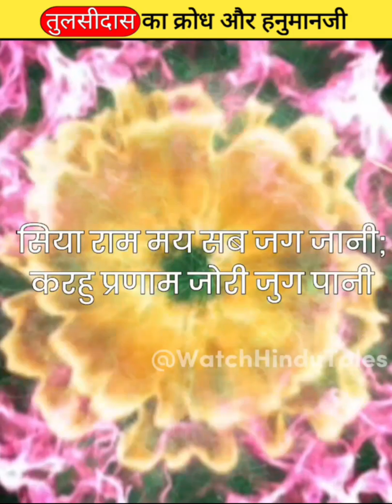तुलसीदास का क्रोध रामचरितमानस लिखतें समय😨!| @WatchHinduTales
About
Hanumanji
Tulsi das katha
Tulsi das aur Hanuman ji
Shri Ram
Tulsi das ka kroadh
Tulsi das ki chopai